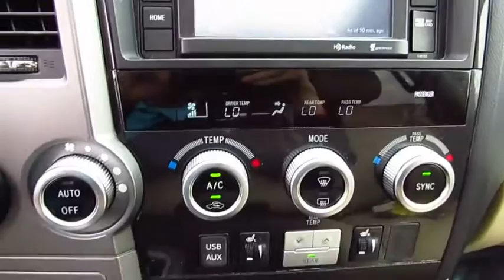2016 Toyota Sequoia Live Video! Tampa, Wesley Chapel, Brandon, New Port Richey, FL Live P8695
Stadium Toyota
5088 N. Dale Mabry Highway

**Toyota Certified** **Moonroof** Elevate your style with our 2016 Toyota Sequoia Limited presented in Super White! It packs a punch with a 5.7 Liter V8 good for 381hp. Mated to an efficient 6 Speed Automatic transmission, it attains 17mpg on the open road. With independent rear suspension and precise power steering, this SUV is fun to drive and provides a smooth ride you'll look forward to each day!    This formidable Rear Wheel Drive Sequoia Limited is accented by 20 inch alloy wheels, a roof rack, moonroof and running boards. There's ample room for a family of 8 with versatile power adjustable second and third row bench seats and rear side window shades for your passengers' comfort. Entune Premium Audio with Navigation and App suite and hands free Bluetooth connectivity keep you connected while allowing you to stay safely focused on the road. Just imagine yourself behind the wheel of this sturdy SUV...snug in your comfortable heated leather seat...towing your toys behind you!    With a backup camera, anti-lock disc brakes, stability control, traction control, trailer sway control, parking sonar and numerous airbags, you can rest assured that you will be kept out of harm's way in this sturdy Sequoia. Utility paired with luxury never felt so good!